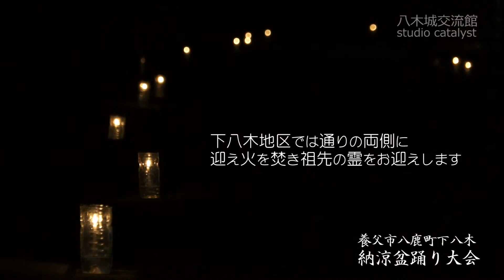下八木 納涼盆踊り大会 兵庫県養父市八鹿町下八木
平成24年8月14日、兵庫県養父市八鹿町下八木で盆踊り大会が行われました。